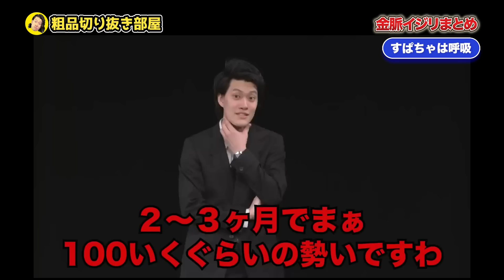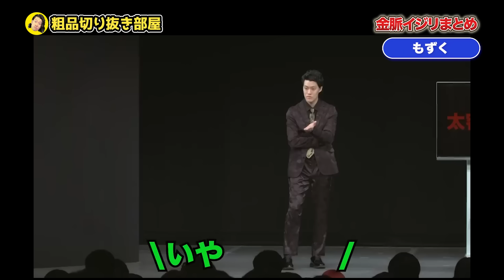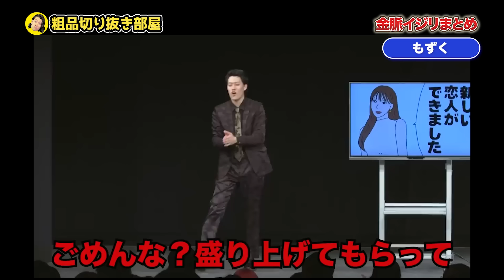粗品 金脈イジリまとめ【粗品切り抜き】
霜降り明星 粗品さんの動画で面白かった箇所の切り抜きを投稿しています。